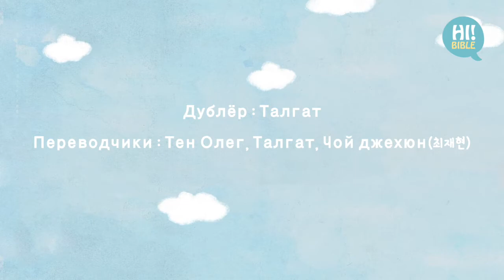[Привет Библия]E.303“История Иосифа4”(Бытие 45:1-15)